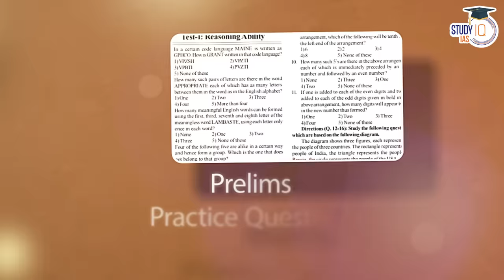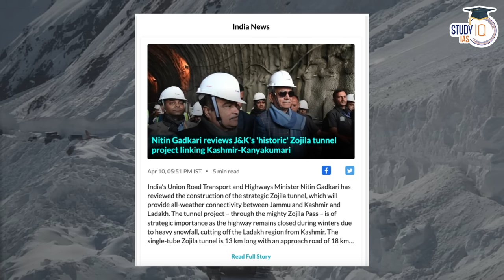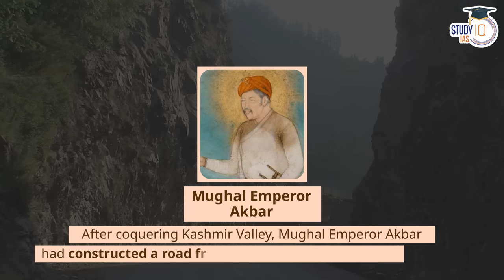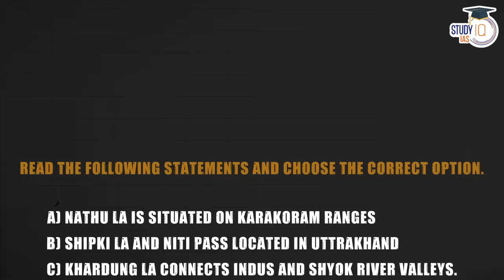All Important Mountain Passes of India by Adarsh Gupta: 2D Animation | UPSC Mains GS1 | StudyIQ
Explore all the important mountain passes of India through this engaging 2D animation video, specifically designed for UPSC Mains GS1 preparation. Discover the significance and strategic importance of each pass in India's geography and history. A visual and informative guide for UPSC aspirants to enhance their knowledge on this important topic.